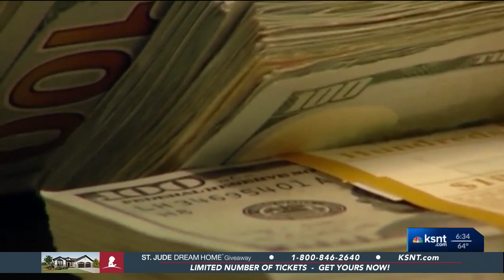Councilwoman Karen Hiller for District 1 joined the 27 News Morning Show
She commented on the project happening at SW 32nd and Topeka, water-system renovations, plans for the future of Hotel Topeka, the mowing initiative and changes made to the Capital Improvement Project.